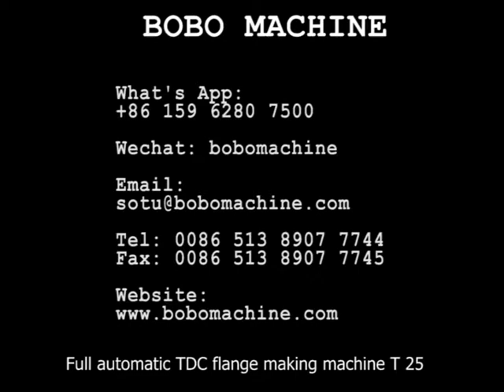Full automatic TDC flange making machine T 25